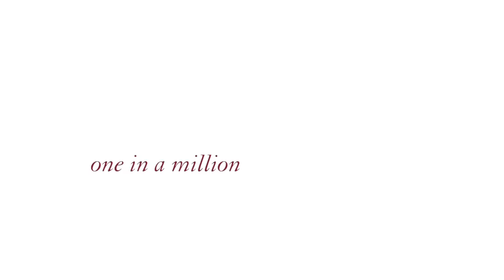Wings of Valor: Honoring America's Aces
For more information about the project and to show your support, go

The American Fighter Ace stands alone as an extraordinary man who has distinguished himself among the elite in aerial combat. He has proven himself the hunter rather than the hunted. Throughout aviation history during World War II, Korea and Vietnam these heroic pilots possessed the skills, fortitude and courage to survive combat missions and return home with no fewer than five enemy kills.

Of the hundreds of Aces who have served their country since the early days of flight, fewer than 90 remain with us today. In a short few years their historic lives will be a memory - a footnote to our nation’s rich aviation heritage. Now is the time to enshrine these aviators so that their legacy shall live on.

The core component of the project will be a coffee-table book, featuring contemporary black and white portraits and stories of these aviators. The format and look of the book will be similar to the commemorative work, Medal of Honor: Portraits of Valor Beyond the Call of Duty, created by photographer Nick Del Calzo and produced in collaboration with the Congressional Medal of Honor Society and Foundation.

The same artistic team that produced the Medal of Honor book will spearhead the creation of the portraits and write the stories in the Wings of Valor book: award-winning photographer Nick Del Calzo and acclaimed author Peter Collier.